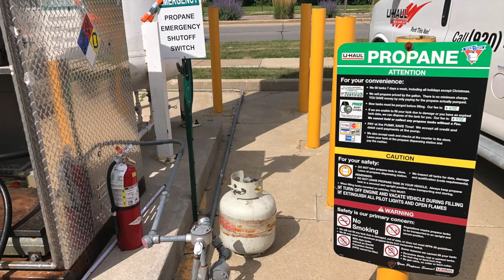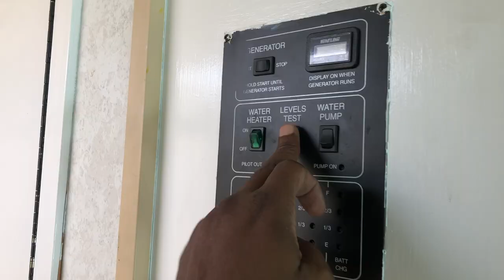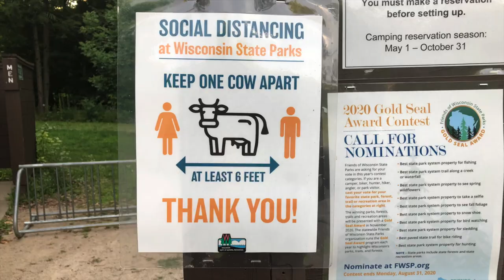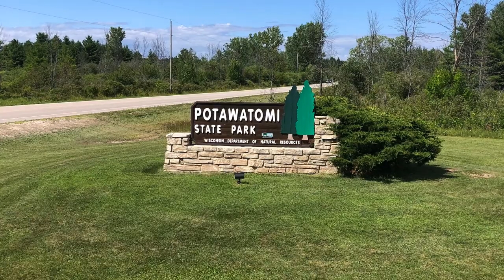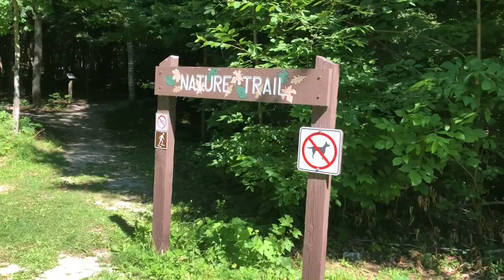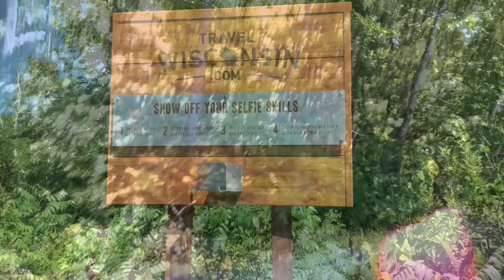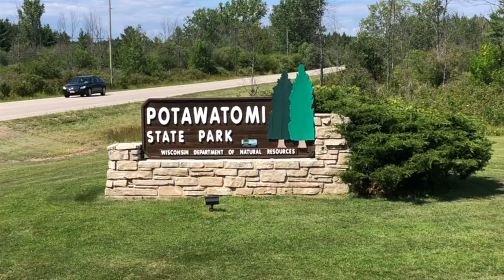RV Camping Potawatomi State Park Sturgeon Bay Door County Wisconsin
Finally… RV Camping Potawatomi State Park Sturgeon Bay Door County Wisconsin

After a picking up the RV and getting back to Green Bay, a false start once in a State Park, I finally get to check out my first Wisconsin State Park, this time up in Sturgeon Bay in Door County.

In this video:

- I’ll take you through the process of getting on the road
- I’ll breakdown my take on Potawatomi State Park & my site
- We’ll go hiking together
- I’ll show you what I HOPE to get done to the RV this summer

To get more information regarding the park and more, head over to RVJedeye.com and click on the story about my “RV Camping Potawatomi State Park Sturgeon Bay Door County Wisconsin” I have some additional photos and information that might be helpful to you.

Have YOU ever camped at Potawatomi? Or another Wisconsin State Park? Let me know, I’m hoping to check out as many as I can!

Spread-the-Word-CPS011701
S.I. Publishing (SOCAN)

15-Tidal-Rhythm-FULL-SM460
Drifting Through Life
Grenga, Stevens
S.I. Publishing (SOCAN)

01-Focus-on-the-Mist-FULL-SM463
S.I. Publishing (SOCAN)
Edward Grenga (ASCAP) Douglas Stevens (ASCAP)

10-Rhythmic-Fusion-FULL-SM463
S.I. Publishing (SOCAN)